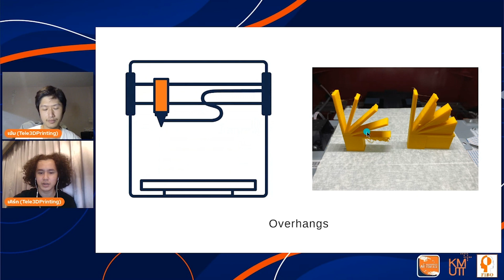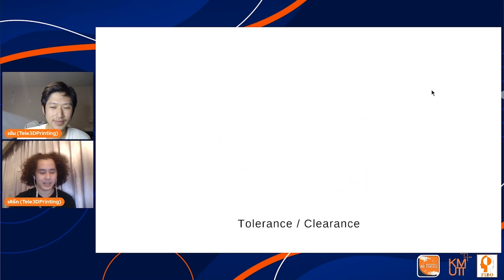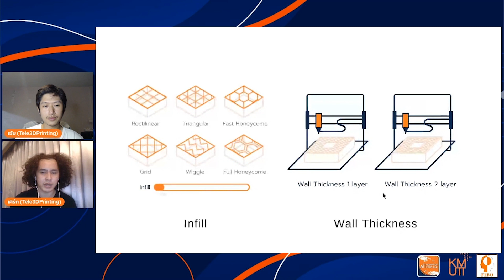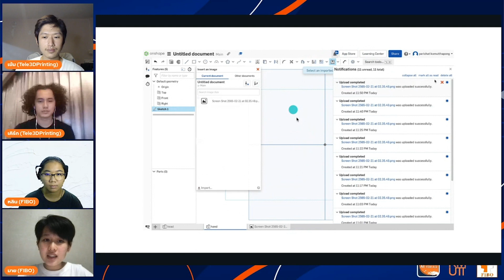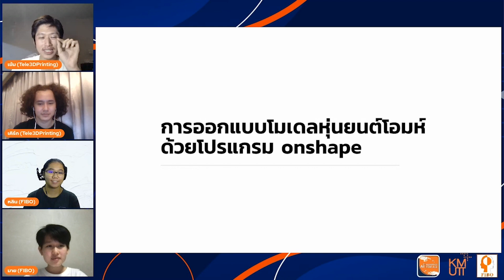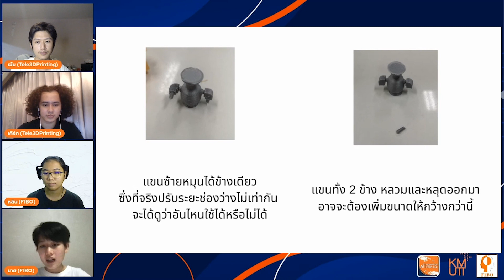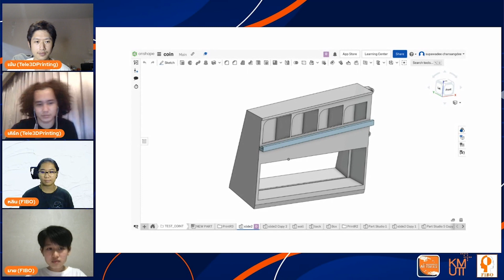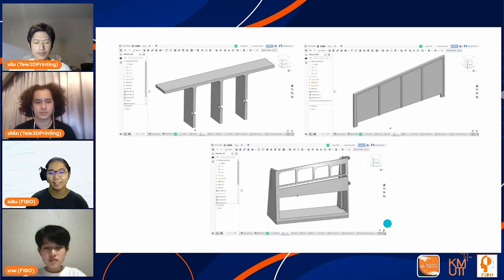FIBO talk series 3 EP.39 [ ร่วมแบ่งปันทริคการออกแบบชิ้นงานสามมิติ จากผู้ใช้งานจริง ]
FIBO Talk Series Season 3 : ร่วมแบ่งปันทริคการออกแบบชิ้นงานสามมิติ จากผู้ใช้งานจริง

🎤 วรัชญ์ ชิดชอบ ผู้ช่วยนักวิจัย FIBO
🎤 อณุรักษ์ ธาตุชัย ผู้ช่วยนักวิจัย FIBO

โครงการส่งเสริมวิทยาการหุ่นยนต์สำหรับทุกคน และพัฒนานวัตกร/นักวิจัย/วิศวกร/วิสาหกิจเริ่มต้นด้านวิทยาการหุ่นยนต์ โดย สถาบันวิทยาการหุ่นยนต์ภาคสนาม มหาวิทยาลัยเทคโนโลยีพระจอมเกล้าธนบุรี